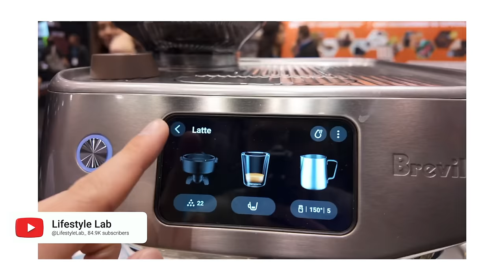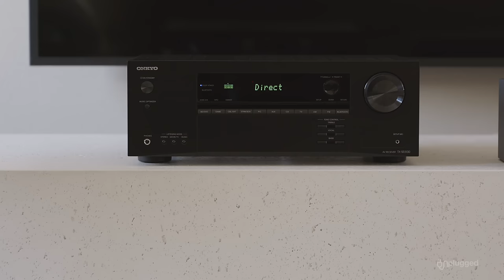The HIGH PRICE of GOOD SOUND!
Considering the A1H? -For everything else, open the description below!
If you enjoyed this video, please hit the 👍Like button!  🆘 Missed something? Click MORE 👉 to OPEN the description box BELOW or Click THANKS☝️to highlight your Question + show appreciation for the help you receive!

🔌 IN THIS EPISODE OF UNPLUGGED: Is HiFi for rent? The HIGH PRICE of GOOD SOUND! +Denon A1H

🔌 UNPLUGGED EPS 06: (Understanding) The High Price of Room Correction +the Denon A1H

00:00 WHO NEEDS A 15 CHANNEL RECEIVER?
05:28 HOW IS THE DENON A1H FOR STEREO SOUND?
06:45 WHAT’S UP WITH HEOS?
07:55 DENON A1H VIDEO PROCESSING
10:15 THE PHANTOM CENTER PROBLEM
11:40 DENON A1H vs ANTHEM RECEIVERS
13:45 COMPARING ROOM CORRECTION PLATFORMS: ARC, AUDYSSEY, DIRAC
16:35 THE HIGH PRICE OF GOOD SOUND

Visit @LifestyleLab_ to watch his coffee videos!

📌 OUR HIFI AND HOME THEATER RECs FOR 2024

Cable Management

🗒️ ABOUT US

💰VIDEO AND CHANNEL DISCLOSURES

OUR REVIEW POLICY: We are never paid for our reviews or for “our time.” Brands do not see a review before it’s published, and they have no say in its outcome.

💬 QUESTIONS? Click THANKS above to bring attention to your question. It’s a great way to show your support for the channel & get the help you need.
🚫 NO Links, Self Promotion, or Personal Info. Please stay on topic and be respectful